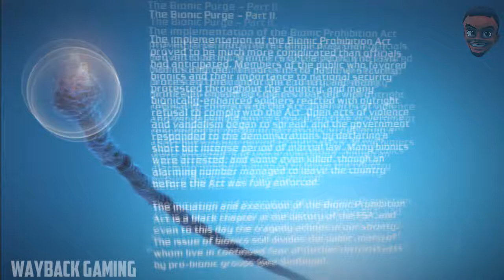Bionic Commando PS3 Walkthrough (Part 4)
Bionic Commando (2009) take place ten years after the original game On The NES. The game follows Nathan Spencer, a government operative working in the fictional Ascension City & an Operative named Joseph Gibson aka "Super Joe"for the Tactical Arms & Security Committee (T.A.S.C) that trains bionic operatives like Spencer. After he is betrayed by his own government and falsely imprisoned, the Great Bionic Purge begins. Before his execution, an experimental weapon detonates in Ascension City, unleashing an earthquake along with a radioactive shock wave that leaves the city destroyed and wiping out its populace. The terrorist force known as the "BioReign" claims responsibility, threatening invasion. Spencer is freed to redeem his name along with the T.A.S.C's and is reunited with the bionic arm of which he was stripped.